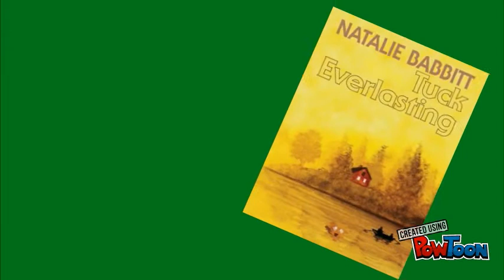Tuck Everlasting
Tuck Everlasting, an American children's novel written by Natalie Babbitt in 1975. Follow the adventures of Winnie Foster, as she journeys her way along with the Tucks!